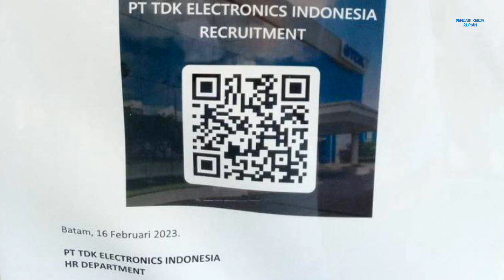Lowongan Kerja Operator Produksi PT TDK Electronics Indonesia Batam hari ini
loker batam hari ini pt. tdk electronics indonesia muka kuning panbil industrial estate

Operator Produksi
Link Lamaran: 👇

Alamat PT. TDK Electronics Indonesia
Jalan EPCOS Jaya
Blok B 1-10 Kawasan Industri Panbil
Muka Kuning
Batam